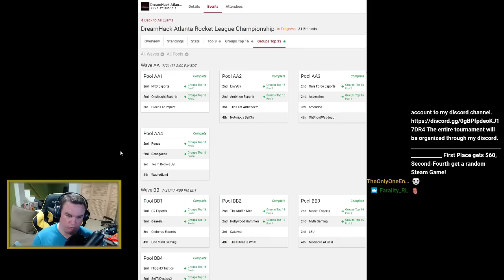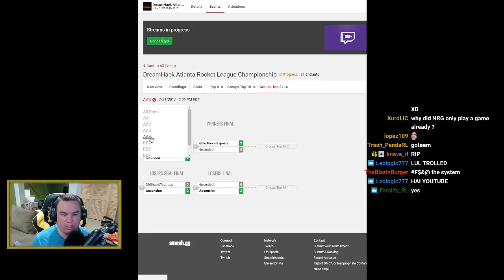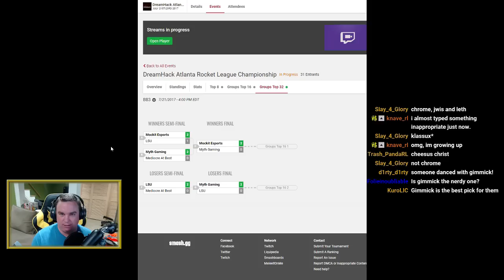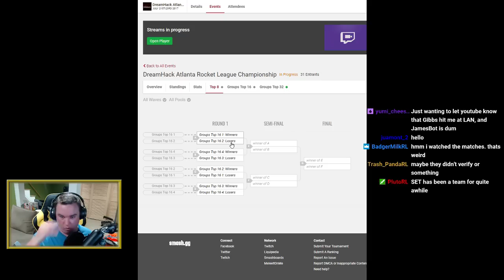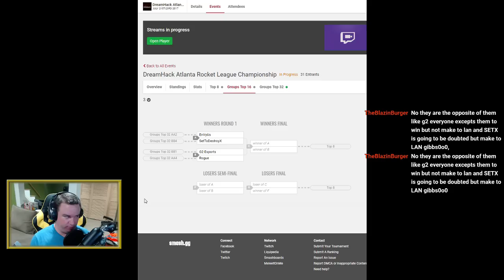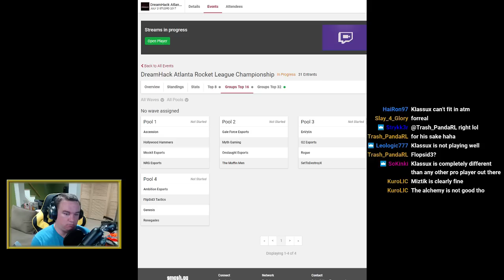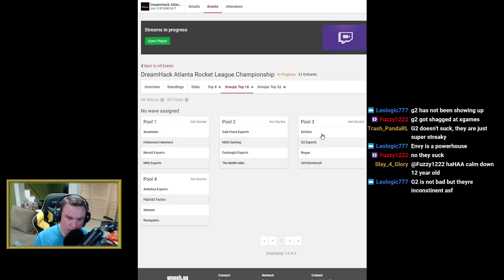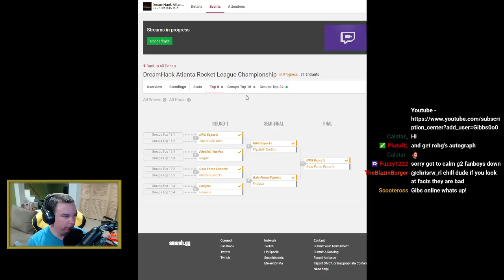$50,000 Dreamhack Predictions! Most Talent at a LAN Ever!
Camera Settings:
FOV: 100
Camera Distance:330

Controls:
Boost: L1
Air Roll/Drift: Square/X
Scoreboard: Select
Rest Default